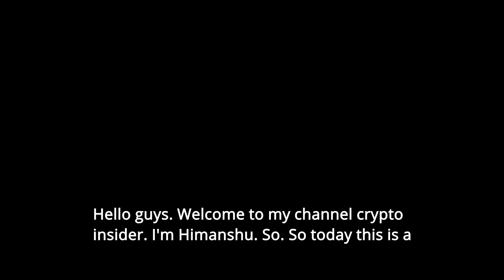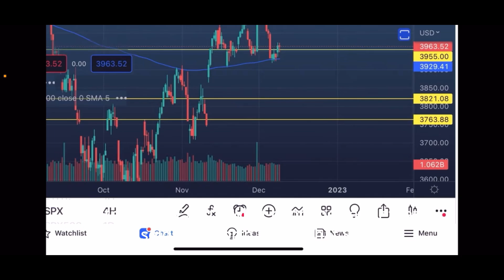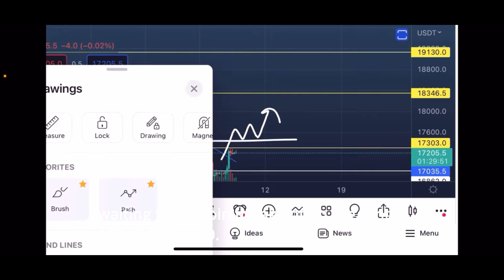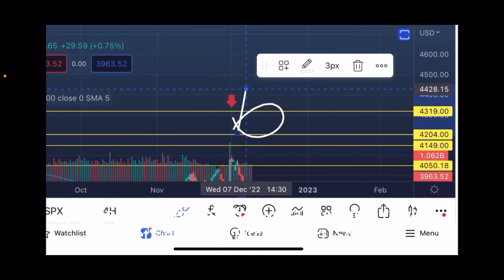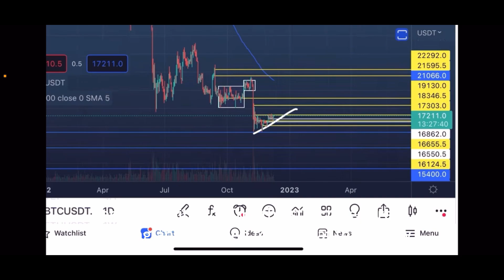There will be a PUMP of bitcoin ⁉️ ⁉️ | Technical analysis cryptocurrency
▶️ Take the bonus $5030 by following (code: 47924)

🔴 Are we going to $19.150? What is happening on the Bitcoin chart? How to trade today and where to open positions on BTC?

Guys, at the end I'll tell you where you can open bar codes, so go in to watch a new review of bitcoin and the cryptocurrency market, hugged 🤟🏼

🟢 Bitcoin pleased longists and shaved shortists yesterday, and today, on the eve of new data from the US, we can still see volatility. The price of BTC rose at the beginning of the week, but this was before the release of data from the US in the form of ISM and PMI indices. Both indicators turned out to be higher and added positivity to the market.

🟢 Also, US inflation data may further cause a decline in BTC. But about everything in order. What is happening on the BTC chart? What will happen next? I will tell you what is the priority for transactions with the team and possible scenarios so that you understand where you can open positions.